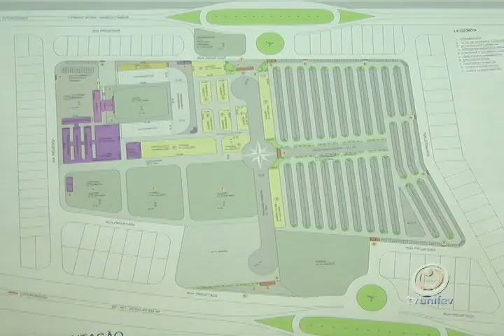Preparativos para a Expô Fisav 2013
A festa acontecerá no período de 6 a 12 de agosto, na futura área do centro de eventos, localizada entre Votuporanga e Parisi.